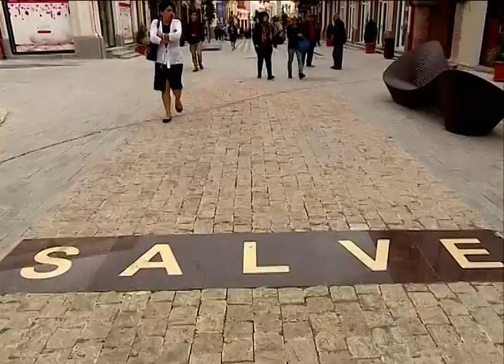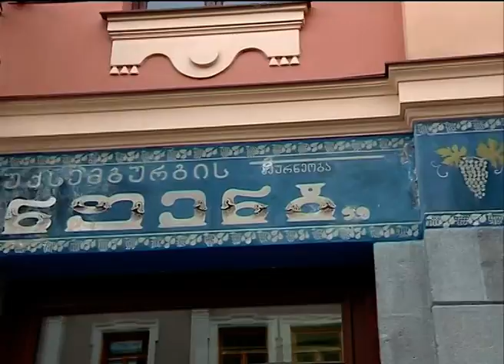ახალი ტფილისი და ძველი თბილისური ისტორიები ეკა ხოფერიას თოქ-შოუში.